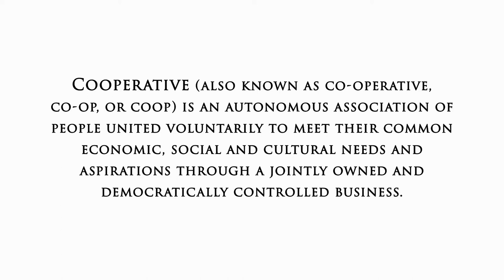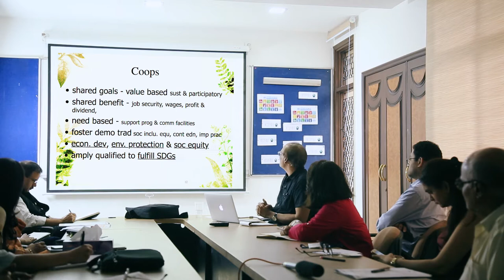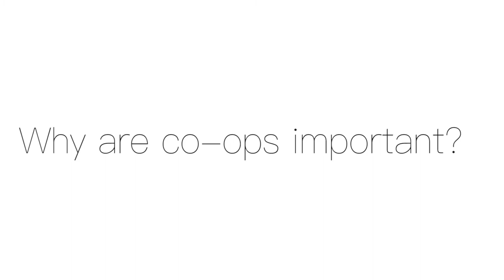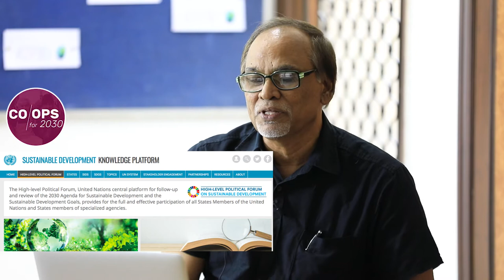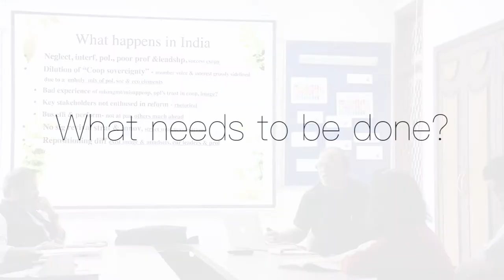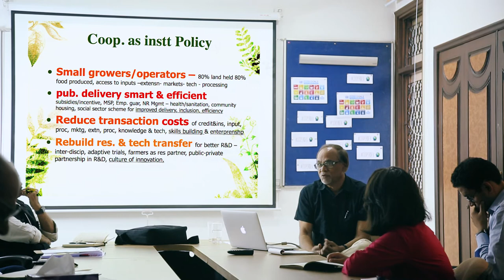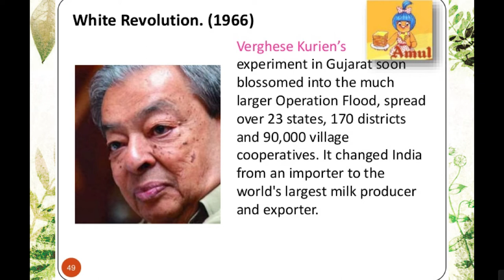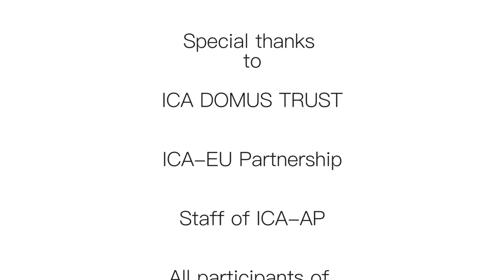Co-op Mic-Dr. Gopi Ghosh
Our first speaker was Dr. Gopi Ghosh, who spoke on the topic of ‘Cooperatives in India and their potential in the 21st century. Watch out this space for more Co-op mic talks.